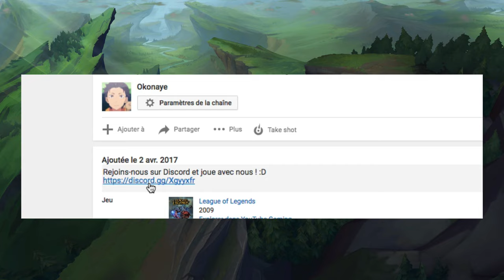L'astuce pour obtenir un Skin Gratuit - V2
Serveur NA